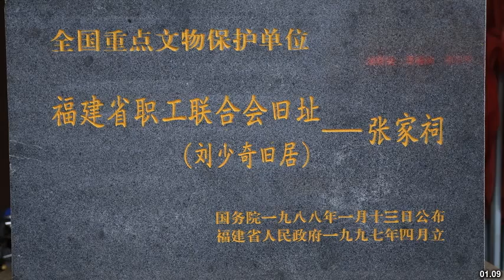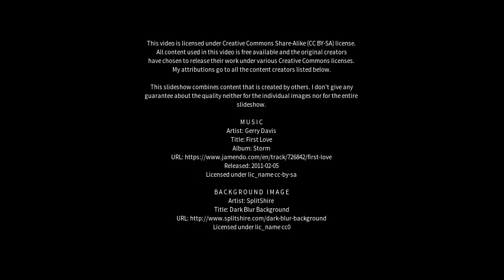Best places to visit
Best places to visit - Lianhe (China) Best places to visit - Slideshows from all over the world - City trips, nature pictures, etc.